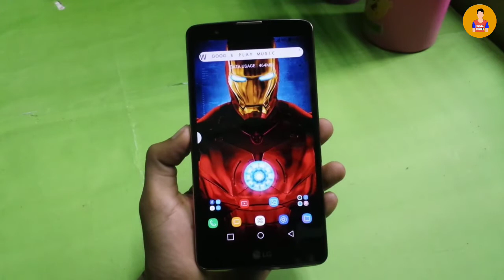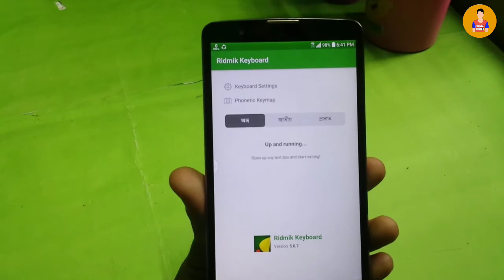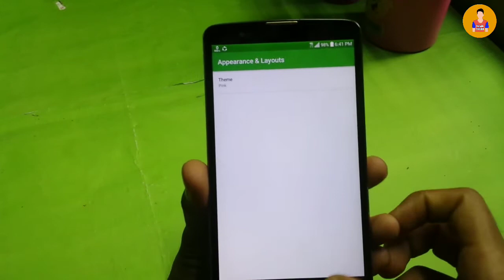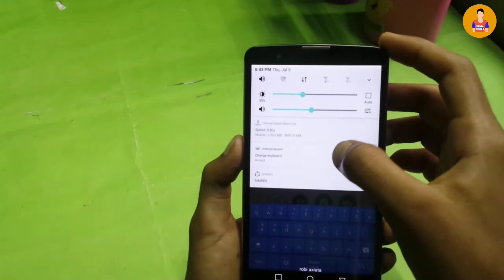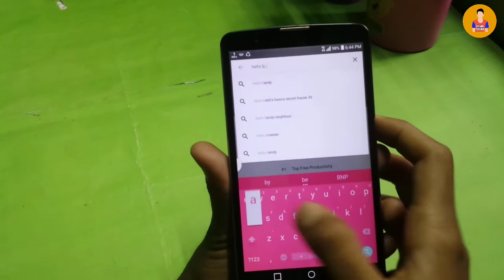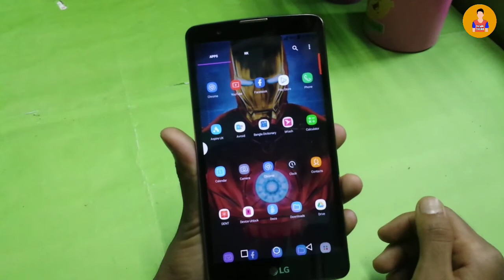রিডমিক কিবোর্ড এর অসাধারণ আপডেট | Ridmik keyboard mind blowing update 2018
Today I am here with a new video about Ridmik keyboards new update. Ridmik keyboard updated with new features like themes & many emoji . Ridmik keyboard is a best keyboard app for android.

Till Then
Bye Bye..